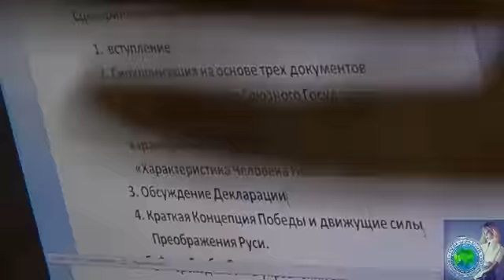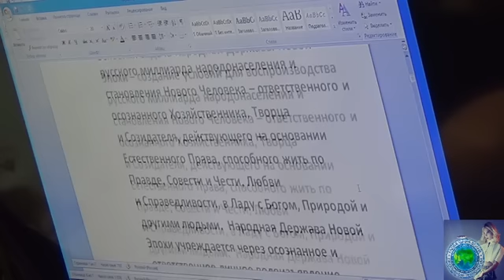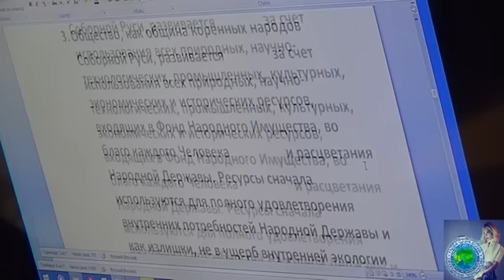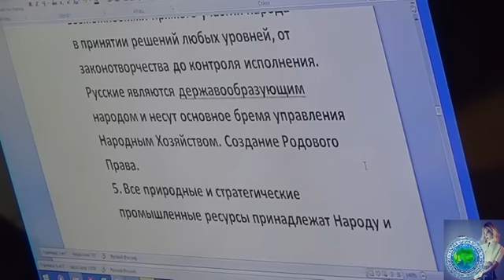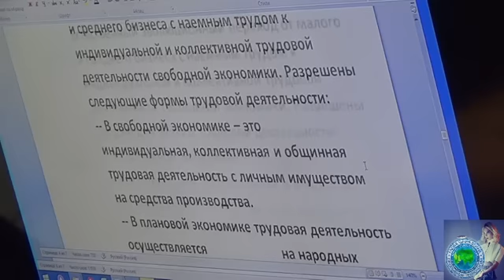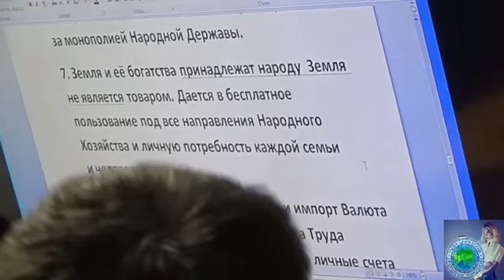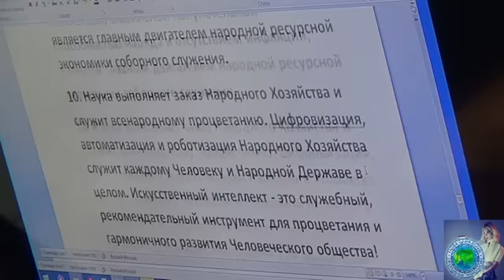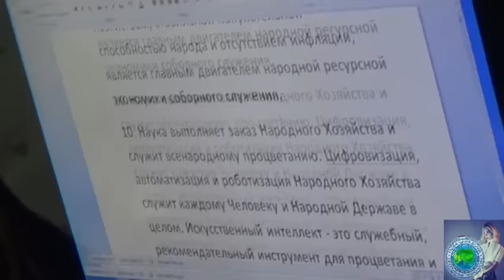Декларация народной дипломатии: Руслан Славин (полная версия) - Глобальная волна